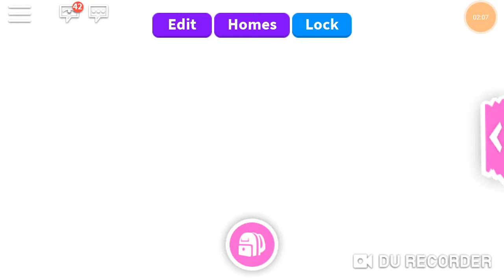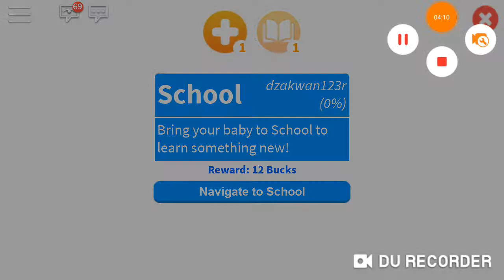Remove - Remove barang yang gk penting di rumah pohon dan adopt bayi Main adopt me ROBLOX INDONESIA